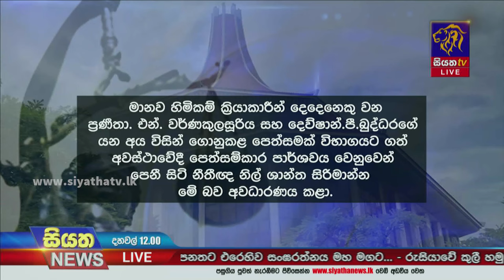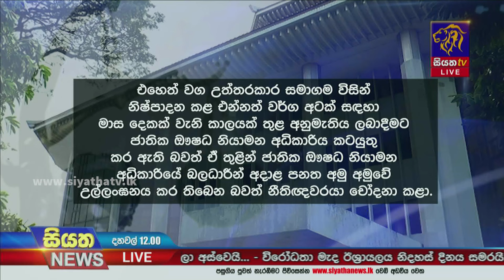එන්නත් වර්ග 08කට නීතියට පටහැනිව අවසර